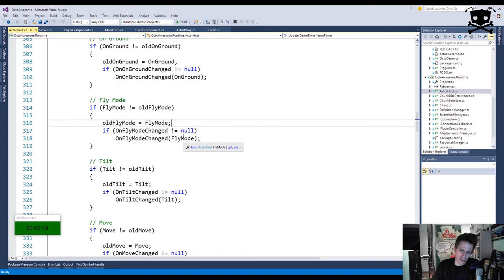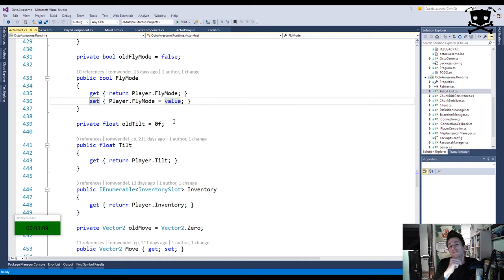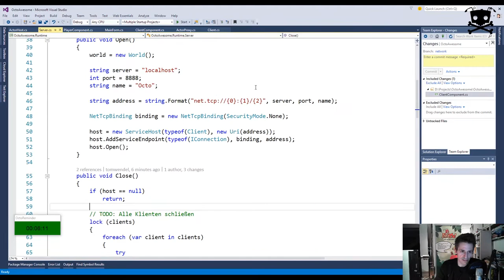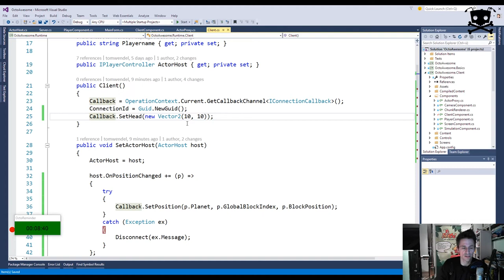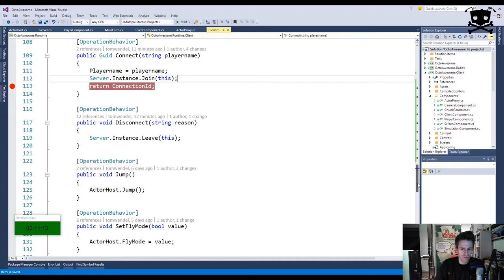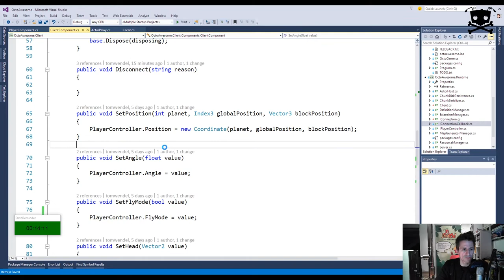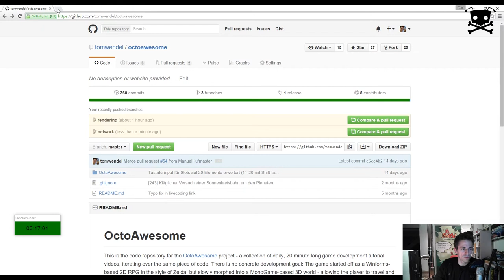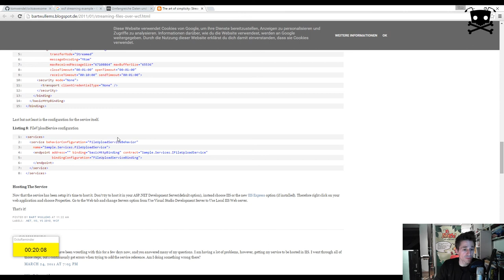Lets Code OctoAwesome [290] - Dem Fehler auf der Spur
Wir haben immer noch diesen komischen Fehler. Der muss doch zu finden sein. Mensch! Wir geben uns Mühe und stellen ein paar ganz wichtige Überlegungen an.